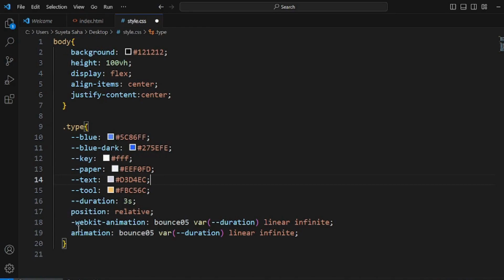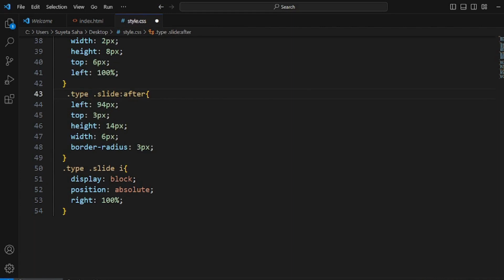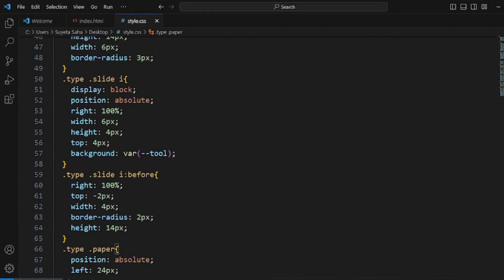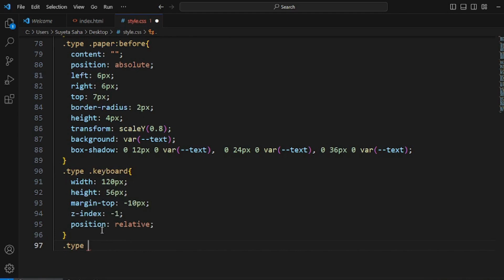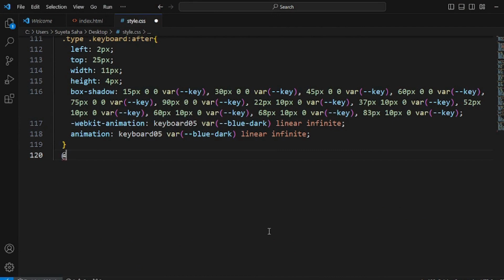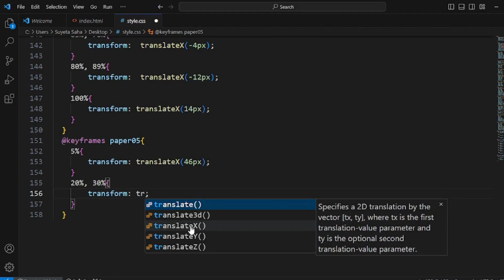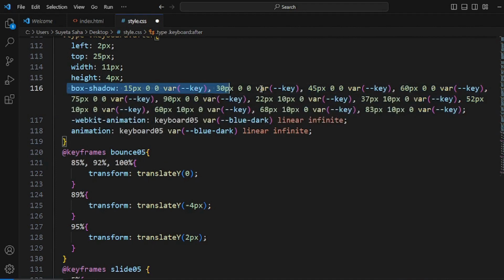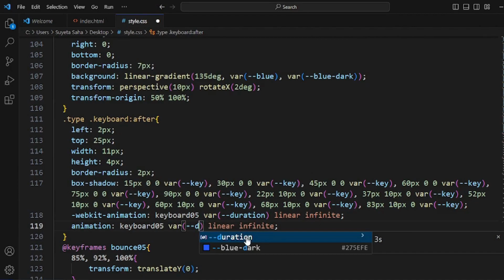How To Make Type Writer Loader 🖨️|Created Type Writer Loader Using HTML & CSS🎯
🤗Click for more:

1,

2,

3,